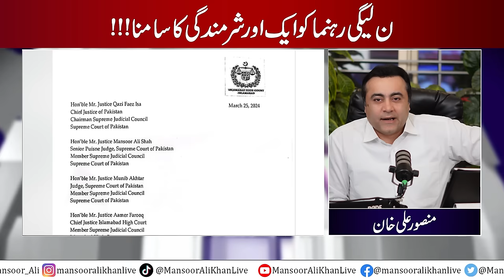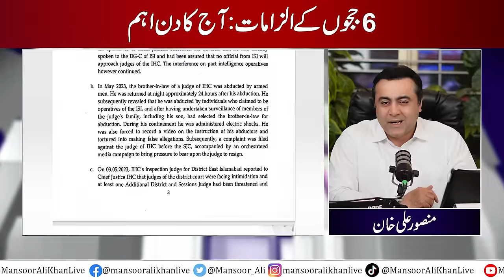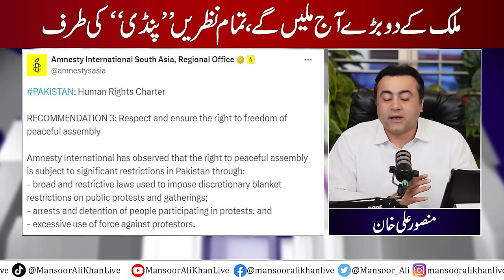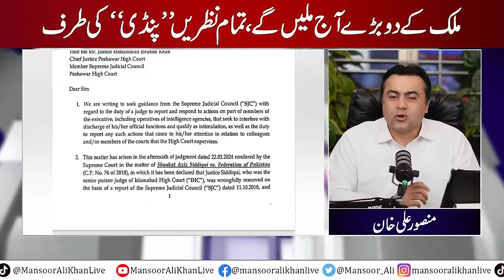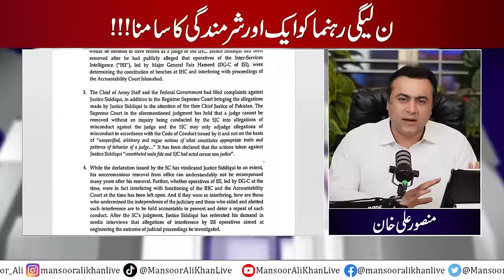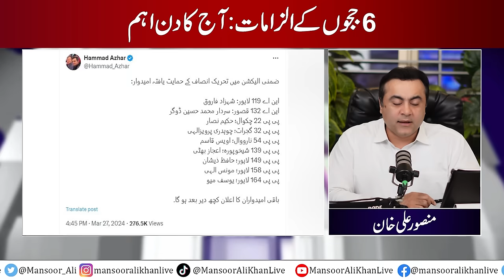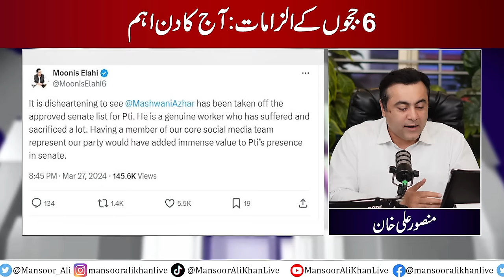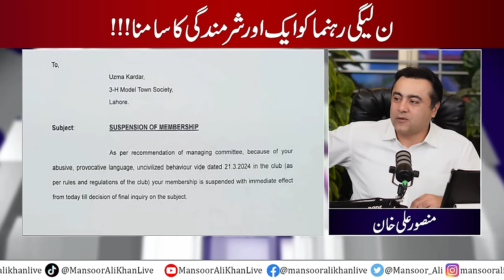Country's Two Biggies to meet today | All eyes on "PINDI" | Another embarrassment for PML-N Leader